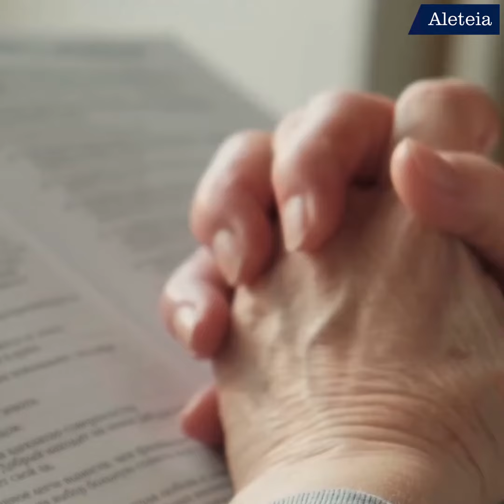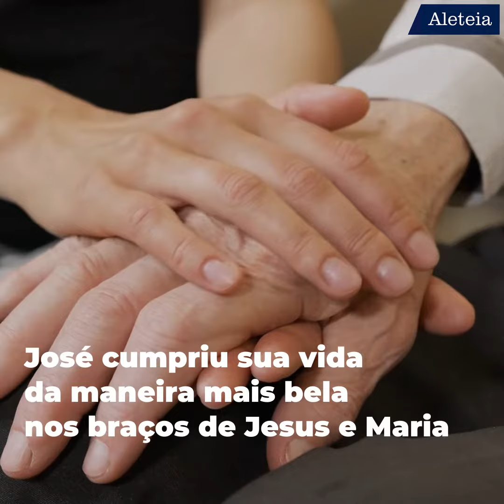Ladainha em honra a São José 🙏 🕯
Uma das mais tradicionais litanias dedicadas ao pai adotivo de Jesus Cristo é a Ladainha de São José. Essa poderosa oração exalta algumas das mais nobres características do esposo de Maria, descubra quais são elas nesse vídeo especial.

🪔 Ajude a Aleteia a continuar sua missão evangelizadora, contribua com nossa campanha acessando